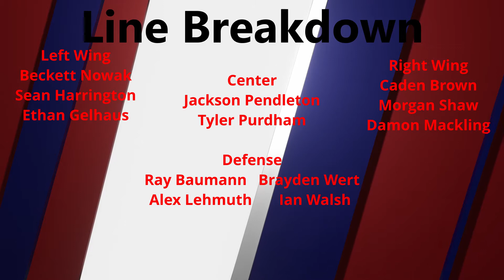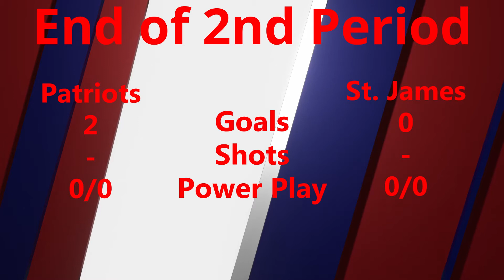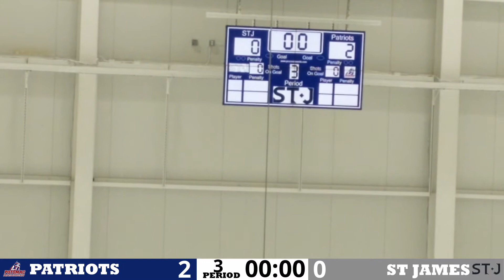Potomac Patriots vs St. James